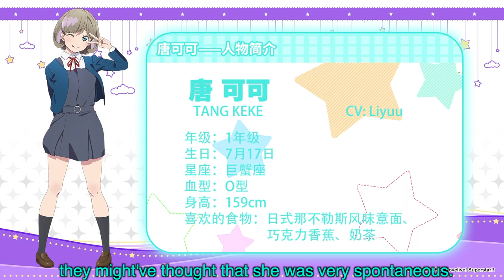[ENG] Liyuu and Minmin ...getting along in chinese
有错的话请纠正我！